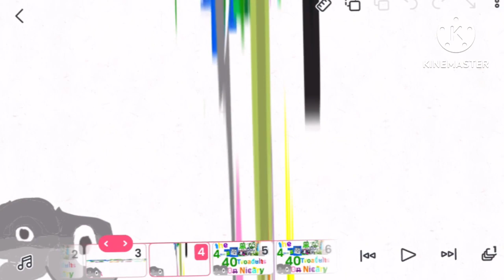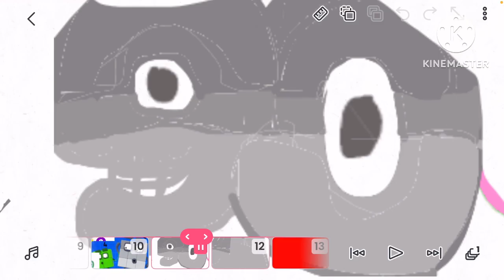10 Bloopers At Once This Time?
1st: All The Mascots Is Here
2nd: Endless Is Here
3rd: All Numberblocks Is Here
4th: 90 Is OverFlated
5th: 4 & 9 Are Squares
6th: 1-11 Is Here
7th: Say TVOAdults On Nicary
8th: What Is A 100 Face & A Hat is Here
9th: What Is Numberblocks 4 In The FlipaClip Is Here
10th: What Is A T, H & E But The Text Are Here
This Time We Have 10 Bloopers At Once!